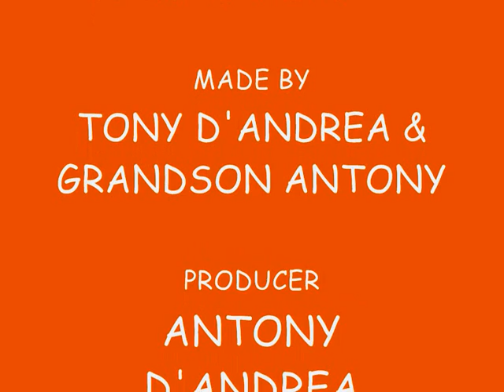Picinisco: Old and New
My Grandad and I put together some old and new pictures of Picinisco. Enjoy!
Some photos were taken by Agostino De Marco.